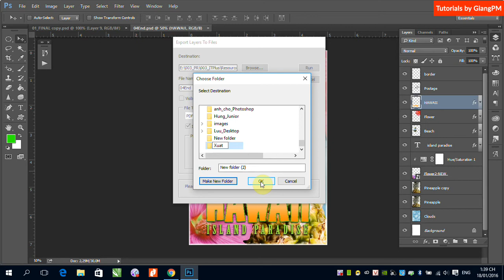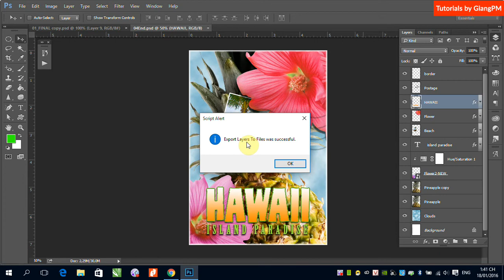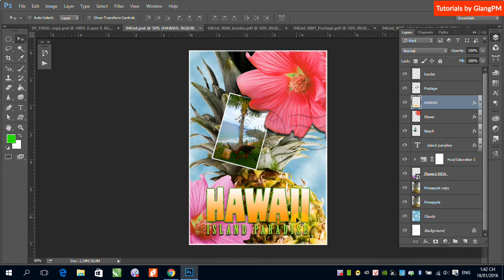Export Layer to File